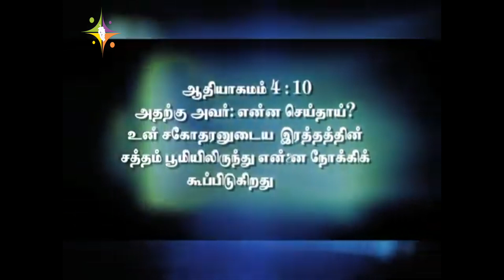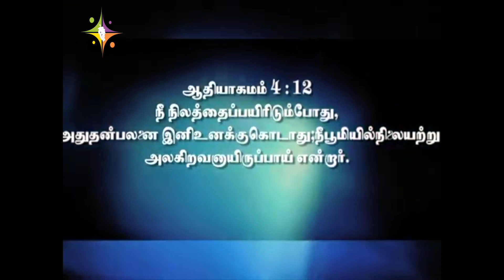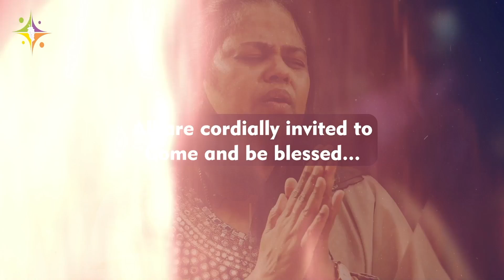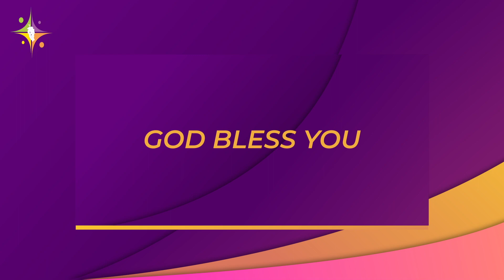இரத்தம் | Blood | Sis. Nalini Wilson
இரத்தம் | Blood | Message by Sis.Nalini Wilson

Sis.Nalini Wilson Vineyard Ministries

Ladies preach God's word
Leads in worship and
Leads in prayer

Address
Vineyard Ministries
Address : 7, South Canal Bank Rd, Mandaveli,